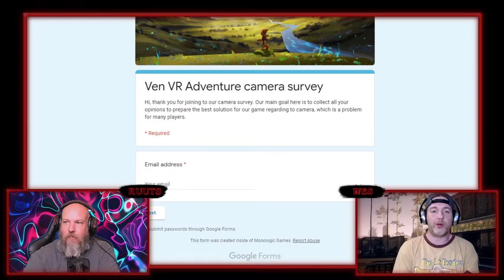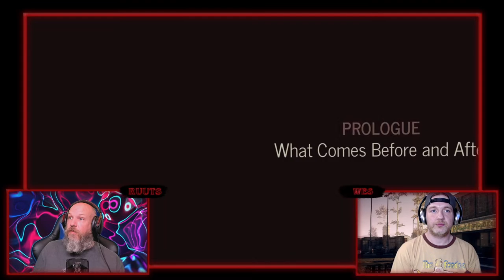Cosmodread First Impressions, Crashland, The Walking Dead: Onslaught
Ruuts and Wes talk about what they've been playing.

In fact, you should click all of the things.
It's easy to do and it helps us to grow.
Thanks. Seriously.